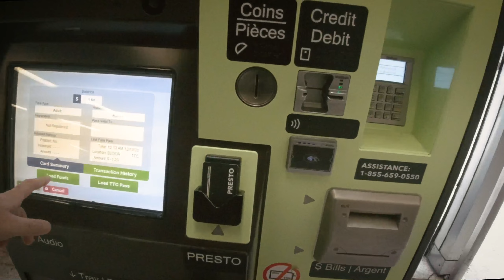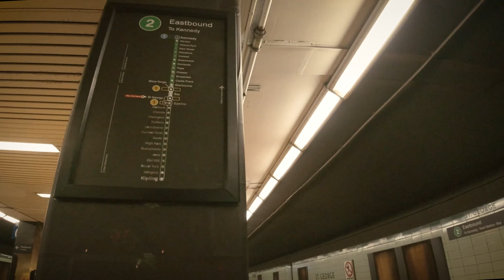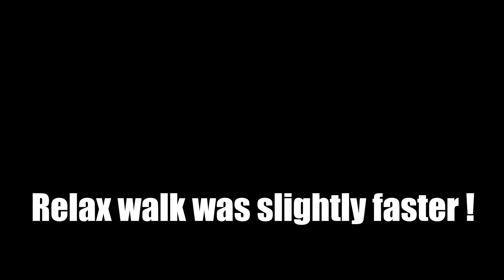One stop - Subway Ride or Walk - Which is fast!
I tale the TTC - Subway between St George and Bay and the walk back to see which is faster !  I was Shocked - Real tiller Walk film.